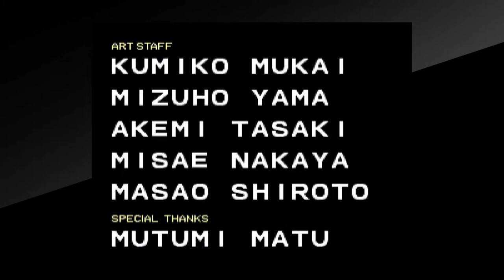Insane Tuesdays: Double Dragon - Part 2 - Laggy Dragon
Insane Ian and JP Tuesday are friends and gamers. In the second of today's Insane Tuesdays episodes, the boys finish off the gang that kindnapped their girlfriend, and reference an early Bonecage song while they fight.